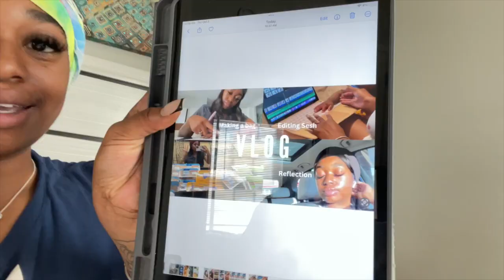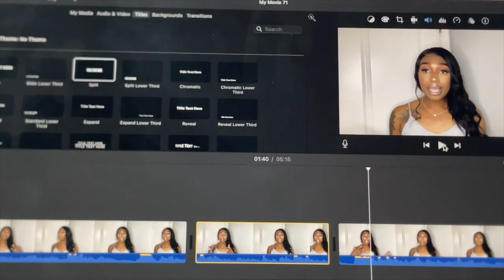VLOG | ACCEPTING IT FOR WHAT IT IS, ALL BLACK PARTY, CATCHING UP ON CONTENT + MORE | MANIYA ALISE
Hey my babies! I will see you in my next one! ❤️
Follow my business page: IG @ TheHealingBeautyandWellness💕